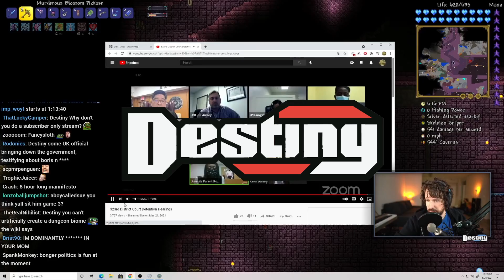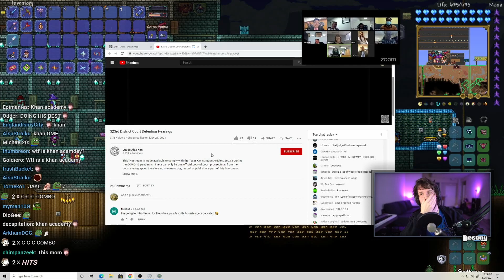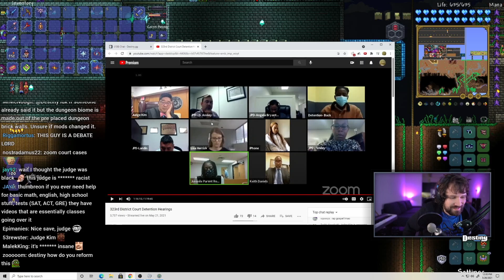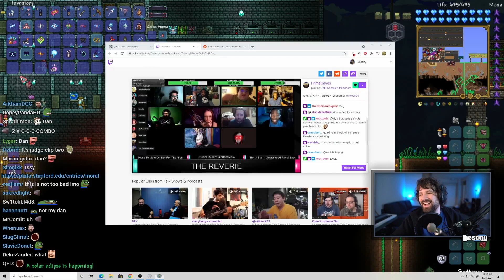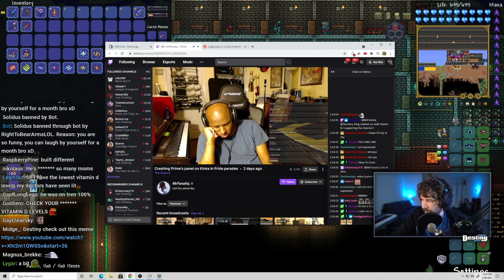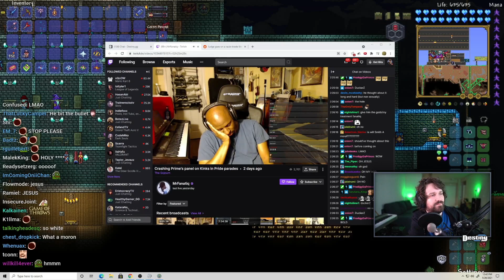Bizarre Excuse For Racist Comment Makes Apology WORSE...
Debate panelist makes a weird comment about Fanatiq and apologizes but then makes things worse...